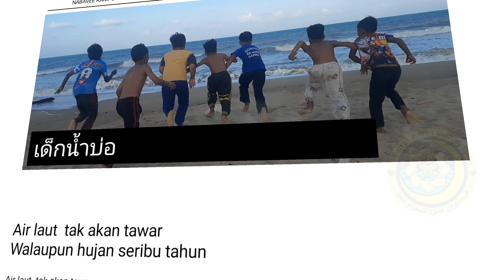ANAK NABAVEE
ชีวิตในวัยเด็กของคุณเป็นเช่นไรครับ!! บอกเล่าประสบการณ์ดีๆให้เราหน่อยสิ